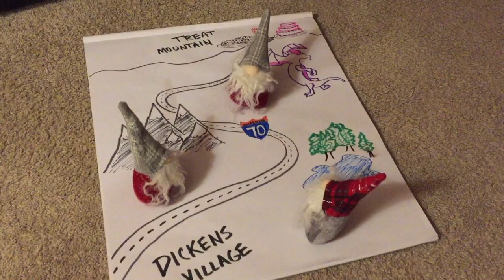A Long Way From Gnome